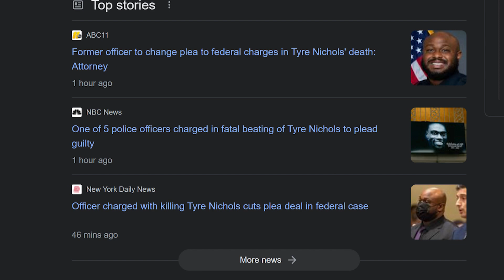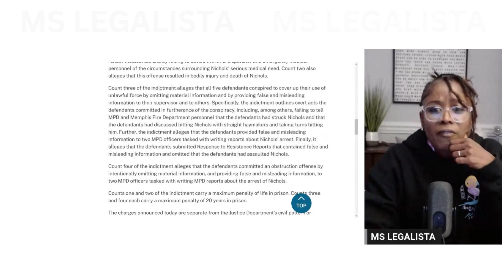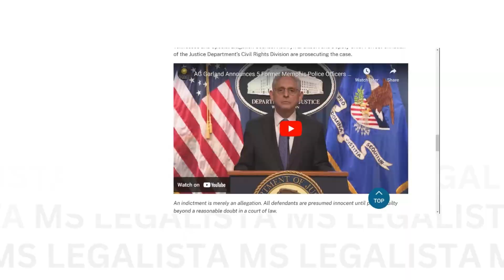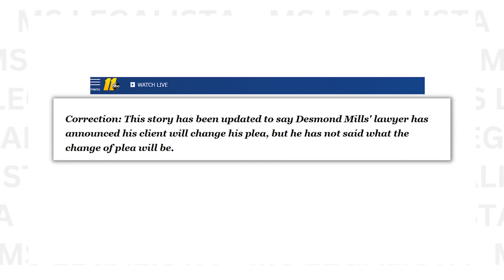JUST IN: Former Officer to Change Plea for Federal Charges in Tyre Nichols Death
While I am a North Carolina licensed attorney, I'm not your attorney.